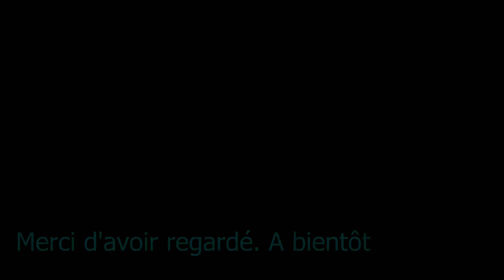Moto BMW S1000XR : mont Kemmel en Belgique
Montée et descente en pavé. De 18 à 21 %. A éviter sous la pluie